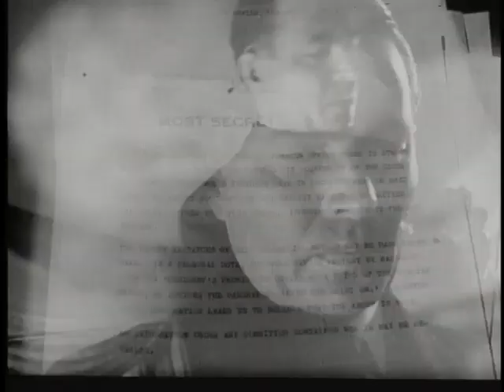5 Fingers - Trailer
5 Fingers, known also as Five Fingers, is a 1952 American spy film directed by Joseph L. Mankiewicz and produced by Otto Lang. The screenplay by Michael Wilson was based on the book Operation Cicero (Original German: Der Fall Cicero) (1950) by Ludwig Carl Moyzisch, Nazi commercial attaché at the German Embassy in Ankara (1943–44).[2] In the film James Mason plays Ulysses Diello (Cicero), the character based on Elyesa Bazna. The rest of the cast includes Danielle Darrieux, Michael Rennie, Herbert Berghof and Walter Hampden.

The film is based on the true story of Albanian-born Elyesa Bazna, a spy who worked for the Nazis in 1943–44 while he was employed as valet to the British ambassador to Turkey, Sir Hughe Montgomery Knatchbull-Hugessen. He used the code name "Cicero". He would photograph top-secret documents and turn the films over to Franz von Papen, the former German chancellor, at that time German ambassador in Ankara, via the intermediary Moyzisch.

I do not claim ownership of any content within this video. It is being shared for public record.